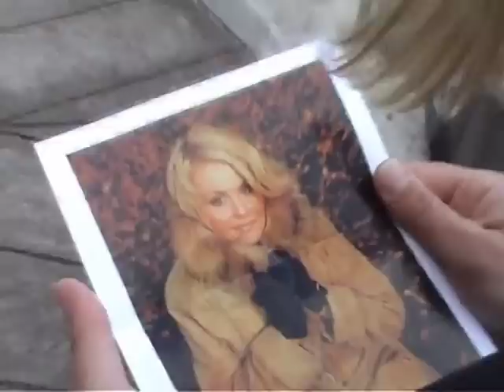Sara på sporet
Nancy har engasjert Sara i jakten på sitt opphav.
Hun burde kanskje vurdert Tore Strømøy
Musikk; Someones daughter